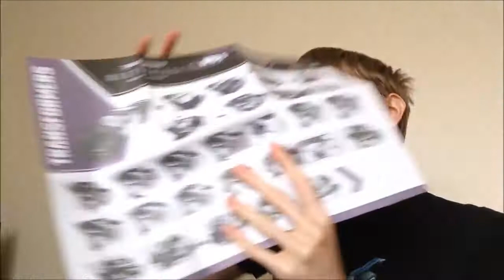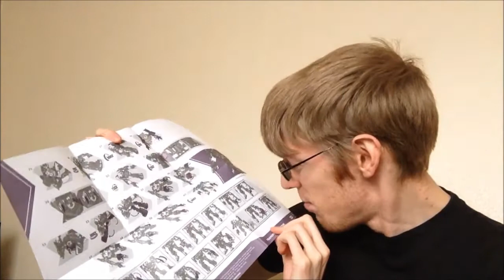getting out my MOVIE MASTERPIECE BARRICADE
WOOP WOOP IT'S THE SOUND OF THE POLICE